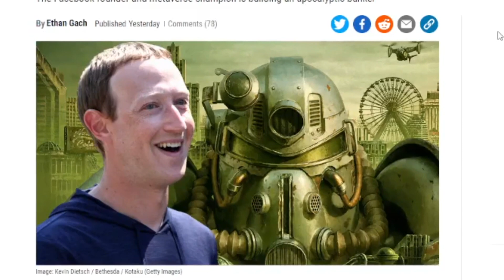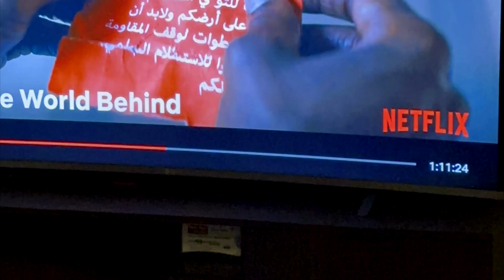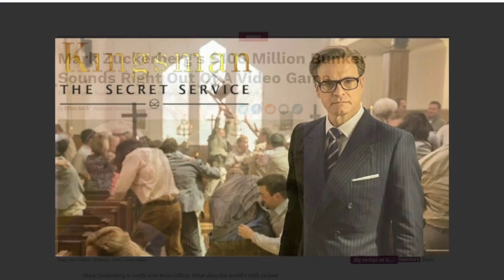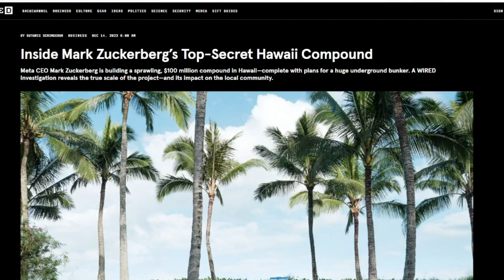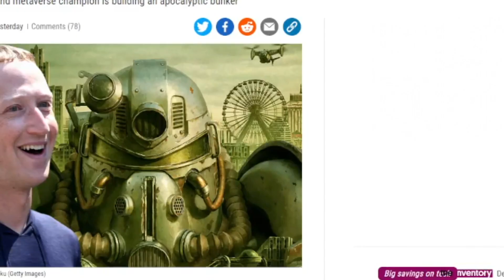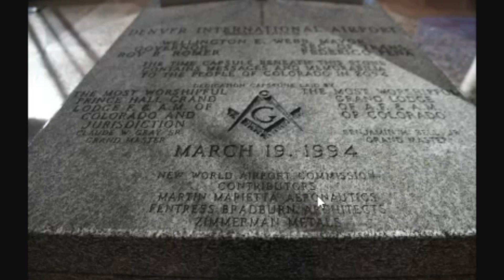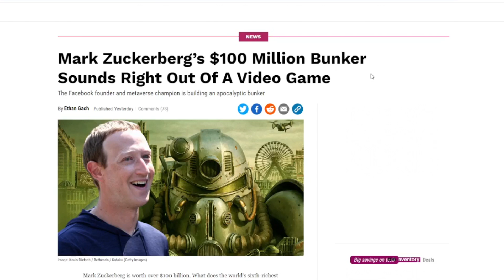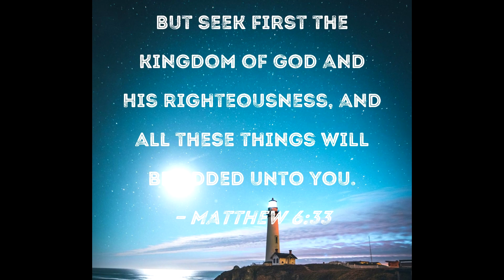WOW!!! WHAT A COINCIDENCE! FACEBOOK META CEO BUILDING UNDERGROUND HIDEOUT!! || Almas Jacob